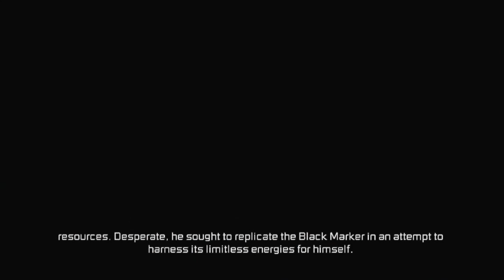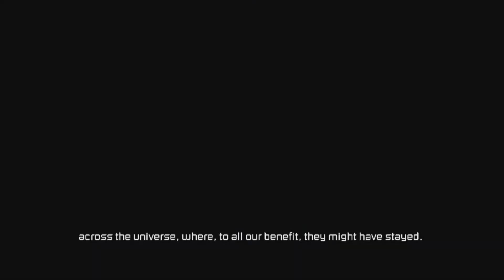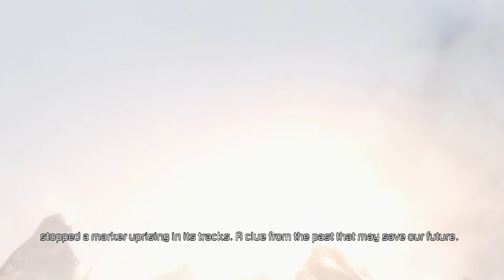Dead Space 3 Singleplayer Campaign part 1 Snow, snow, and snow.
Welcome to my Dead Space 3 series,
I hope to be done with this game
before the end of the week
but have enough videos for a few weeks
until Crysis 3 comes out, which
I will also be recording.